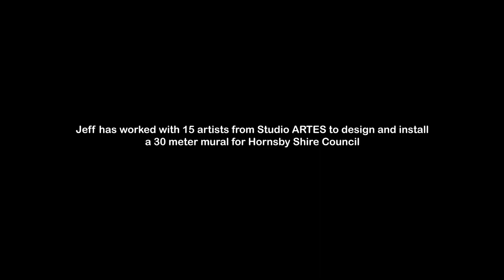Waitara Park Playground Mural 2019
Studio ARTES were engaged by Hornsby Shire Council to complete a mural for the new Waitara Park Playground. Led by artist Jeff McCann, our artists and members created a beautiful legacy for the area.  Check out this video of the process.